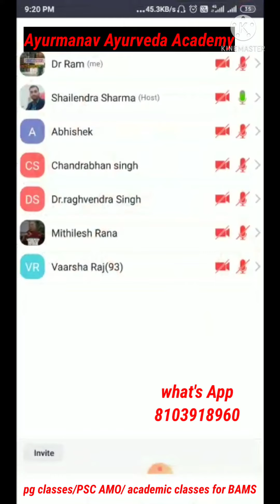pg classes / PSC AMO/ Academic classes For BAMS/clinical classes For newly Ayurveda doctors